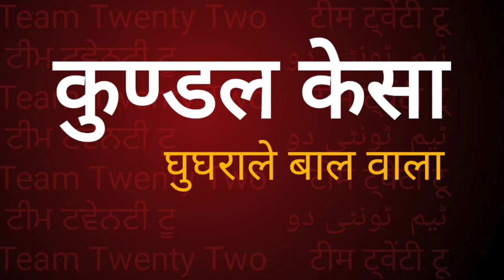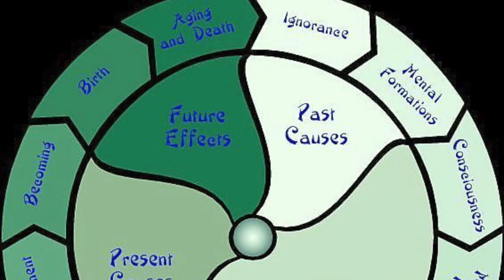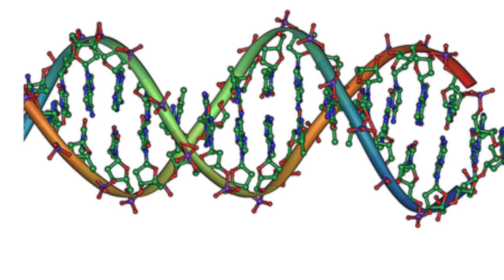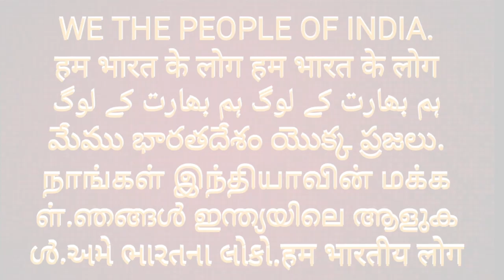बुद्ध की जन्म कुंडली / बुद्ध का जन्म चक्र /चक्क /जाति चक्र|||| Sudhir Raj Singh ||Pali Language